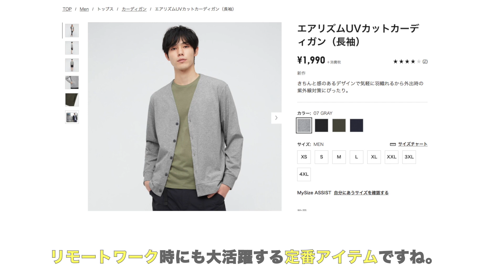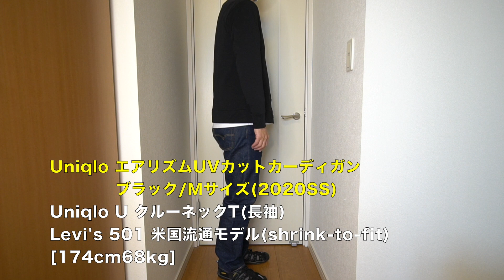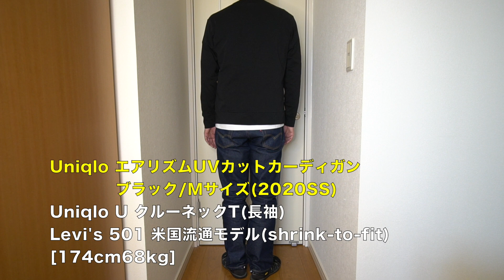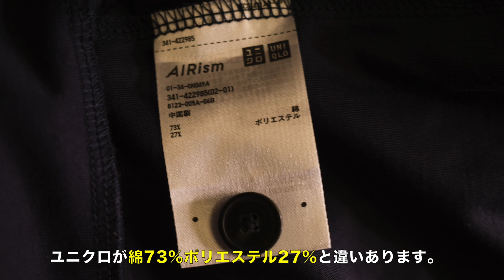【ユニクロ】エアリズムUVカットカーディガン vs 【The North Face】テックラウンジカーディガン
UNIQLOエアリズムUVカットカーディガンの2021SS(春夏)モデルが発売されましたので、過去動画をリマスターしました。
以下商品の比較動画です。
(全て2020SSモデル、昨年半年着用済みです)

【ユニクロ】 エアリズムUVカットカーディガン(2020年春夏モデル)
ネイビー  Lサイズ
ブラック Mサイズ

【The North Face】 テックラウンジカーディガン(2020年春夏モデル)
ミックスグレー２ Mサイズ
(それぞれLサイズの比較動画あり)

各モデルのデザイン、色味、生地感の違い、サイズ感や経年変化状態等ご参考になれば嬉しいです。

参考174cm 68kg